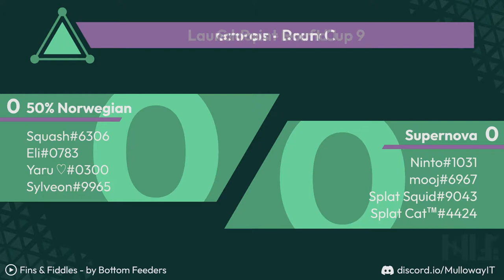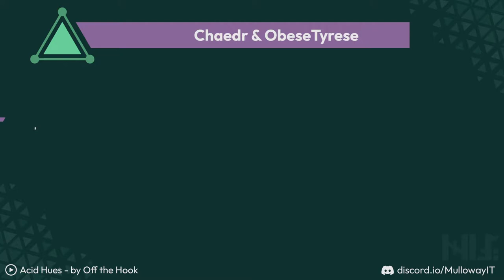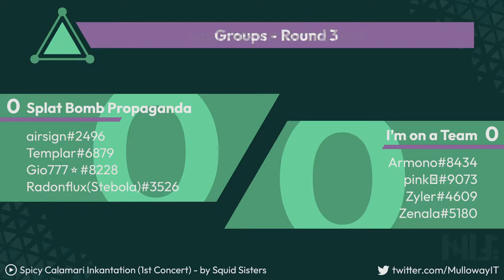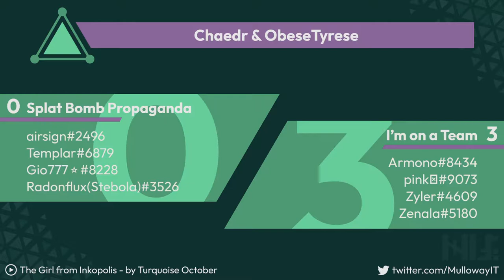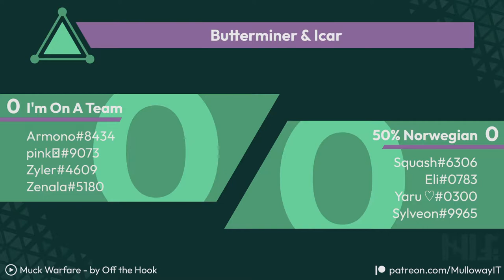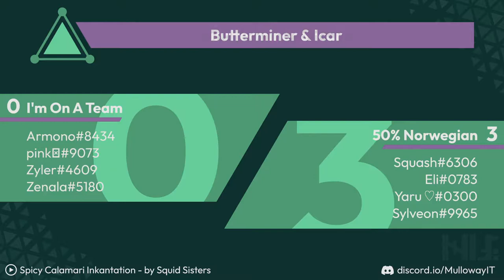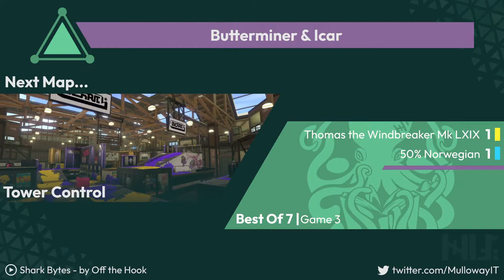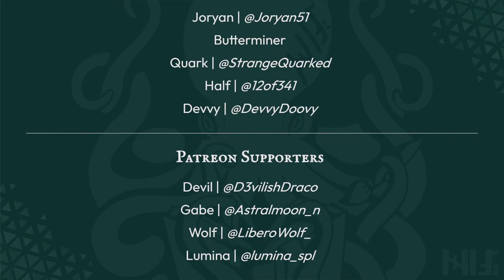LaunchPoint Draft Cup #9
Aired 9th June 2022